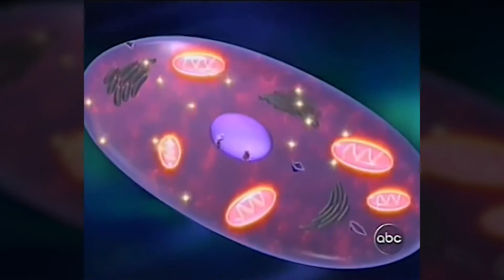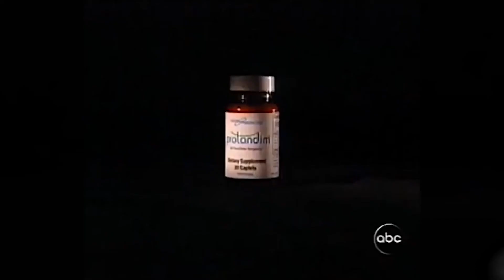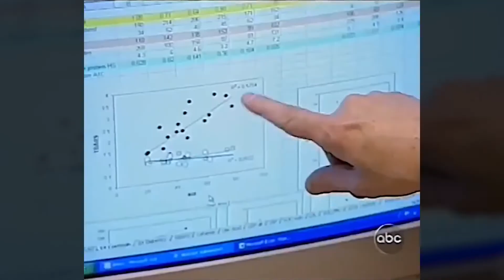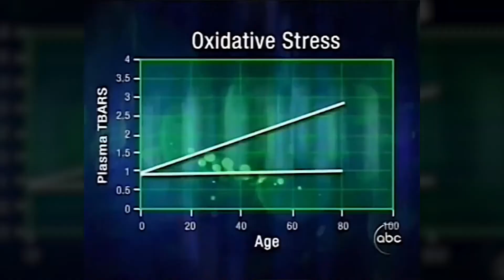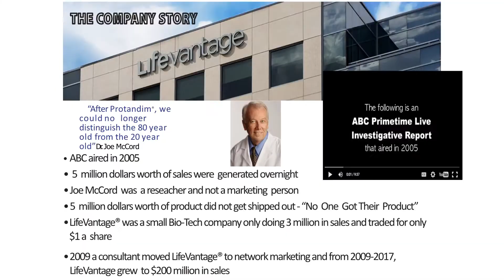TheLittleYellowPill University, Let's Get Started Pt 3 Beginnings, Opportunity is Born